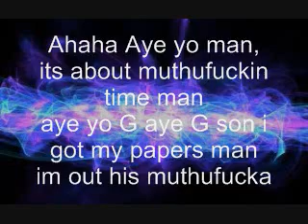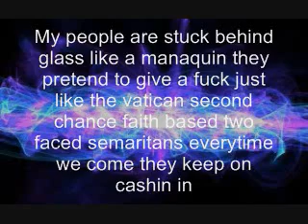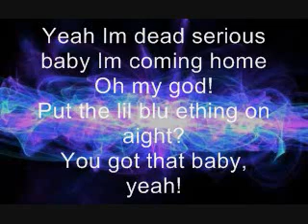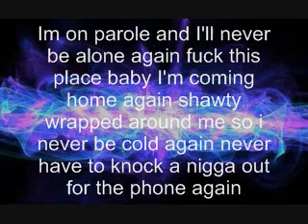Immortal Technique - Parole Lyrics on Screen